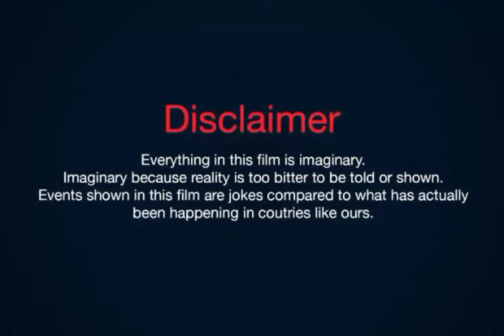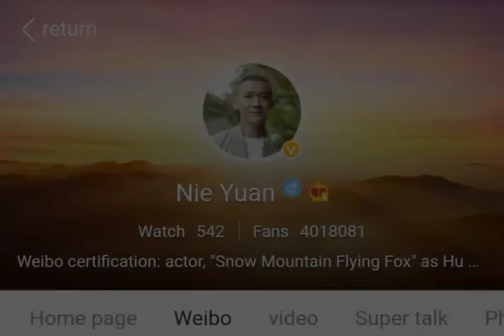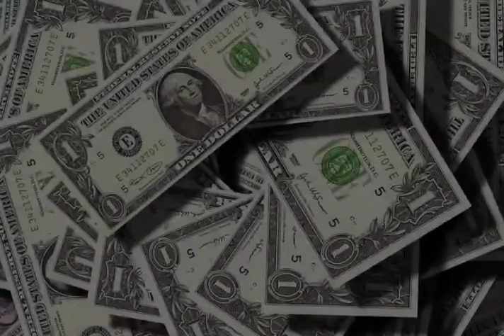Nie Yuan Facts Biography Net worth Debut Girlfriend Age Height Hobbies Facts with SH